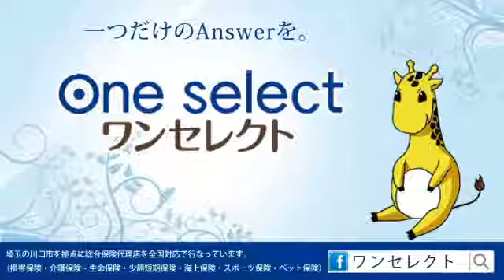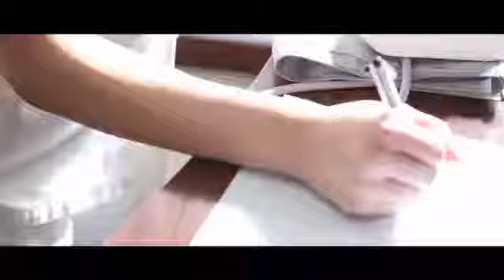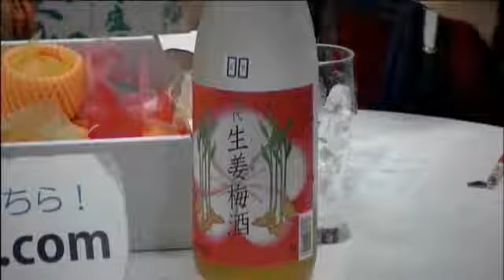千住でクロス 繋がる鍵 2015年9月15日放送分